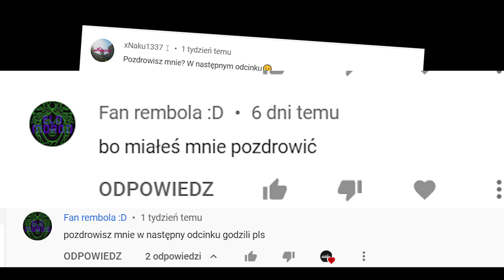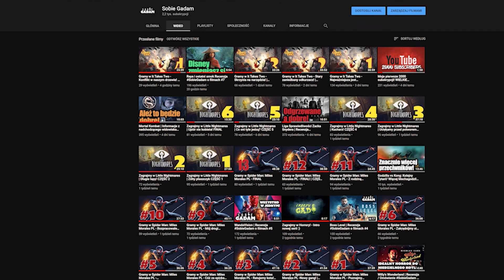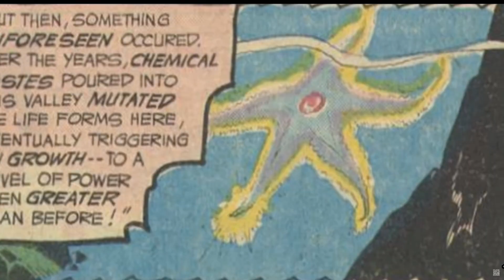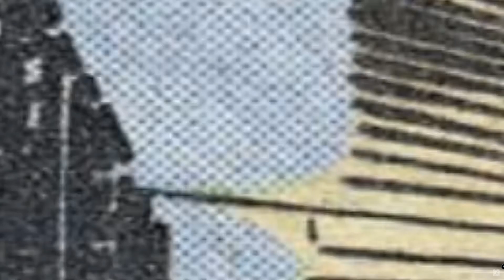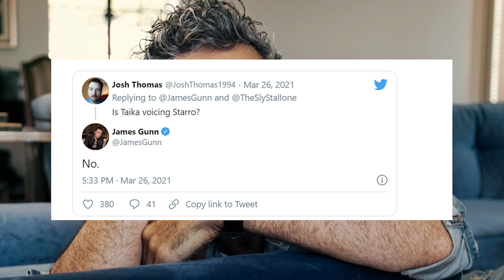Legion Samobójców / Suicide Squad James Gunn | Zwiastun i Omówienie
💣Zostaw komentarz💣

Cześć moje gaduły! Dziś w Sobie Gadam następujący temat:

James Gunn wrócił! Tym razem nie w Marvel a DC. Suicide Squad bądź jak kto woli po Polsku Legion Samobójców, to film, który może wyrwać z kapci. Mam przynajmniej takie wrażenie. Bardzo dużo postaci! Fabuła owiana tajemnicą jednak coś zauważyłem! Starro! Zapraszam do obejrzenia mojej analizy o drużynie, w której znajdziecie Harley Quinn Kapitana Boomeranga i wielu innych!

Opis filmu:
Igrają ze śmiercią, żeby ocalić świat. Zobacz zwiastun LEGION SAMOBÓJCÓW. THE SUICIDE SQUAD już teraz.

Scenarzysta i reżyser James Gunn prezentuje nowy film akcji studia Warner Bros. Pictures pod tytułem Legion samobójców. The Suicide Squad. W widowisku będzie można zobaczyć zbiorowisko najbardziej zdegenerowanych opryszków ze świata DC.
Witajcie w piekle, zwanym też Belle Reve. Jest to więzienie z największym odsetkiem zgonów w Stanach Zjednoczonych Ameryki. Trzymani są tu najgorsi superzłoczyńcy, którzy posuną się do wszystkiego, żeby odzyskać wolność. Nawet do wstąpienia do supertajnej i superszemranej Jednostki Uderzeniowej X. Dzisiejsze zadanie z rodzaju „wykonaj albo zgiń”? Zebrać oddział przestępców, w tym Bloodsporta, Peacemakera, Kapitana Boomeranga, Ratcatcher Drugą, Savanta, King Sharka, Blackguarda, Javelina i ulubioną świruskę każdego, Harley Quinn. Następnie uzbroić ich po zęby i zrzucić (dosłownie) na odludnej wyspie Corto Maltese, na której roi się od wrogów. Oddział, wykonując swoją misję poszukiwawczą, przedziera się przez dżunglę, w której za każdym drzewem czają się bojówkarze i partyzanci. Renegatów okiełznać może jedynie towarzyszący im pułkownik Rick Flag… oraz rządowe implanty w uszach, zdradzające każde ich posunięcie Amandzie Waller. I jak zwykle – jeden nieopatrzny ruch i nie żyją (z ręki przeciwników, współtowarzysza lub samej Waller). Gdyby ktoś chciał pobawić się w hazardzistę, to rozsądek podpowiada, żeby na nich nie stawiać. Na żadne z nich.
W rolach głównych występują Margot Robbie (Ptaki nocy, Gorący temat), Idris Elba (Avengers: Wojna bez granic), John Cena (nadchodzący serial HBO Max Peacemaker, Bumblebee), Joel Kinnaman (Legion samobójców), Jai Courtney (seria filmów z cyklu Niezgodna), Peter Capaldi (World War Z, serial BBC Doktor Who ), David Dastmalchian (najnowsza Diuna, Ant-Man i Osa), Daniela Melchior (Parque Mayer), Michael Rooker (filmy z cyklu Strażnicy galaktyki), Alice Braga (Elizjum), Pete Davidson (Król Staten Island, program Saturday Night Live), Joaquín Cosio (Spider-Man: Uniwersum, serial Narcos: Meksyk), Juan Diego Botto (Po europejsku), Storm Reid (Niewidzialny człowiek, Pułapka czasu, Euphoria), Nathan Fillion (Strażnicy galaktyki, serial Rekrut), Steve Agee (Brightburn: Syn ciemności, Strażnicy galaktyki Vol. 2), Sean Gunn (filmy z serii Strażnicy galaktyki i Avengers), Mayling Ng (Wonder Woman), Flula Borg (Ralph Demolka w internecie), Jennifer Holland (Brightburn: Syn ciemności, serial HBO Max Peacemaker, którego premiera dopiero nastąpi) i Tinashe Kajese (serial Valor, The Inspectors) oraz Sylvester Stallone (filmy z serii Rocky, Rambo i Niezniszczalni) i Viola Davis (Ma Rainey: Matka bluesa, Legion samobójców).
Gunn (filmy z cyklu Strażnicy galaktyki) wyreżyserował film na podstawie własnego scenariusza, posiłkując się postaciami stworzonymi przez DC. Producentami filmu są Charles Roven i Peter Safran. Zack Snyder, Deborah Snyder, Walter Hamada, Chantal Nong Vo, Nikolas Korda i Richard Suckle są z kolei producentami wykonawczymi.
W ekipie Gunna znaleźli się m.in. operator Henry Braham (Strażnicy galaktyki Vol. 2), scenografka Beth Mickle (Kapitan Marvel), montażyści Fred Raskin (Strażnicy galaktyki Vol. 2, Pewnego razu… w Hollywood) i Christian Wagner (filmy z cyklu Szybcy i wściekli) oraz nominowana do Oscara projektantka kostiumów Judianna Makovsky (Strażnicy galaktyki Vol. 2, Avengers: Koniec gry, Harry Potter i kamień filozoficzny). Muzykę skomponował John Murphy (Kick-Ass).
Warner Bros. Pictures przedstawia produkcję Atlas Entertainment i Petera Safrana w reżyserii Jamesa Gunna pod tytułem Legion samobójców. The Suicide Squad. Film będzie rozpowszechniany na całym świecie przez Warner Bros. Pictures.